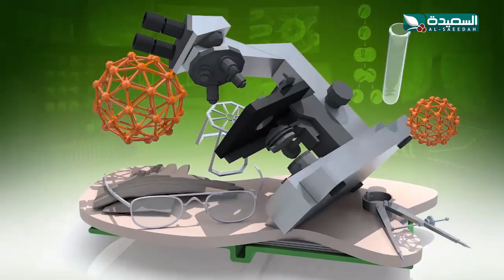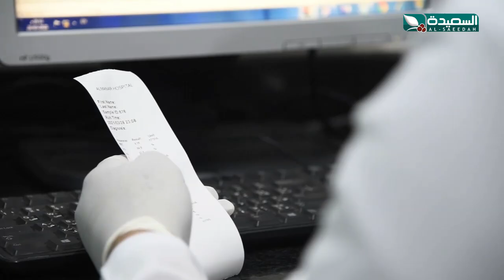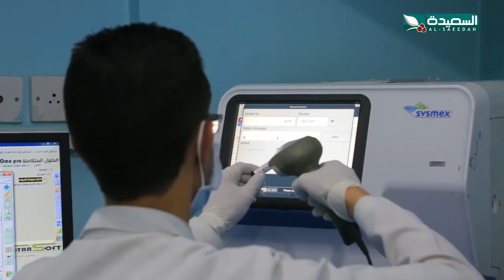طبيبك بين يديك 2022 | مستشفى أطباء المنار 20 عاما من العطاء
الحلقة الأولى من برنامج طبيبك بين يديك 2022 مع المتألقة إشراق العطاب ، موضوع الحلقة مستشفى أطباء المنار 20 عاما من العطاء مع الدكتور مروان الداعري ، البرنامج يبث على قناة السعيدة خلال شهر رمضان المبارك 2022م 1443هـ